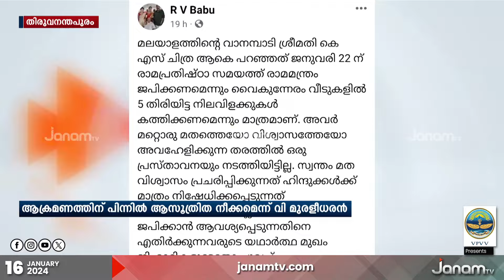അയോദ്ധ്യാ വിഷയത്തിൽ KS ചിത്രക്കെതിരായ സൈബർ ആക്രമണത്തിൽ പ്രതിഷേധം ഇരമ്പുന്നു